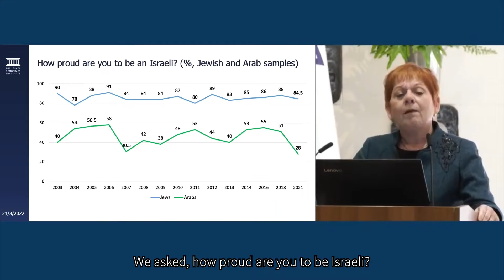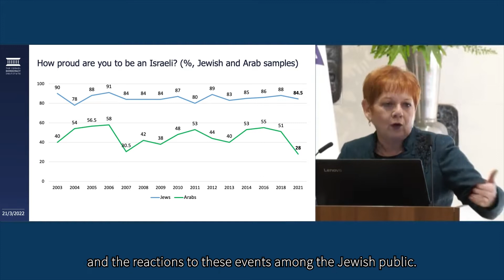Presentation of the 2021 Israeli Democracy Index to President Isaac Herzog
פרויקט מדד הדמוקרטיה נערך זו השנה ה-19 ברציפות ומשרטט תמונת מצב מורכבת בנוגע להערכת הציבור את חוסן הדמוקרטיה הישראלית, מידת האמון במוסדות המדינה והערכת הציבור את תפקוד השירות הציבורי.
בינואר האחרון הגיש נשיא המכון יוחנן פלסנר את מדד הדמוקרטיה הישראלית 2021 לנשיא המדינה יצחק הרצוג.